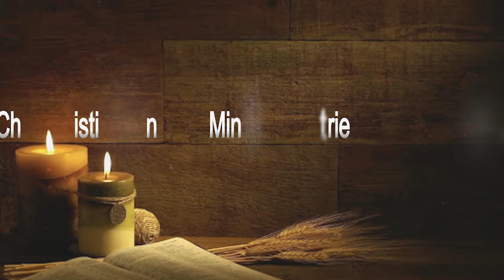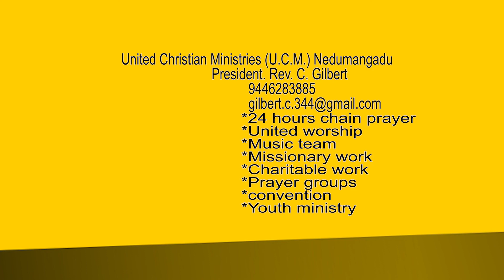Rev. C. Gilbert.